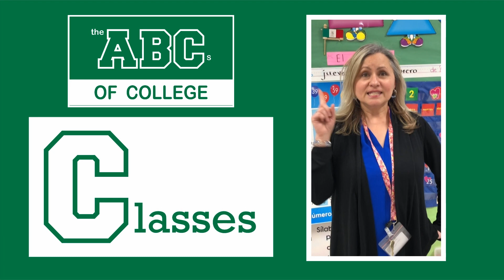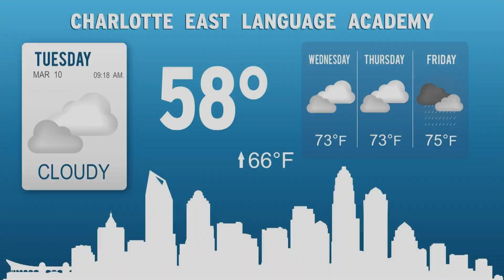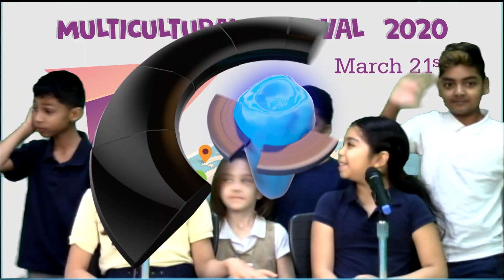WOLF NEWS - CELA NEWS - MAR 10, 2020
WOLF NEWS   MAR 10 2020